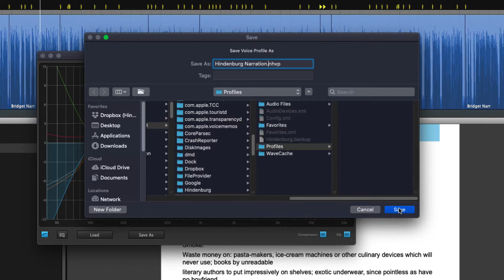How to apply a personal profile to a track in Narrator Studio | Hindenburg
Apply a Personal Profile to the Track.

Narrator Studio: Tracks - Voice Profile - Apply Personal Profile